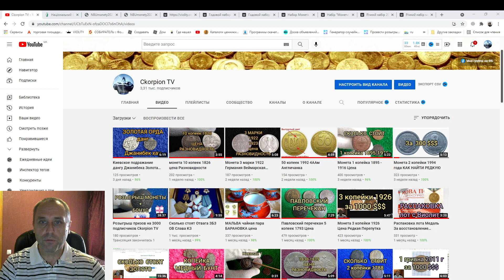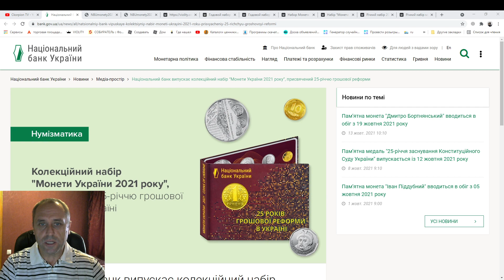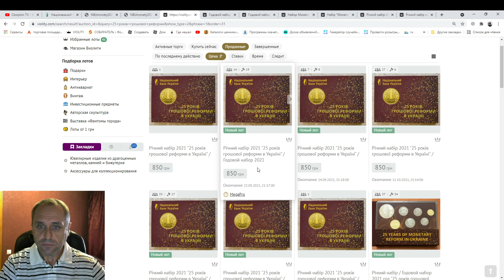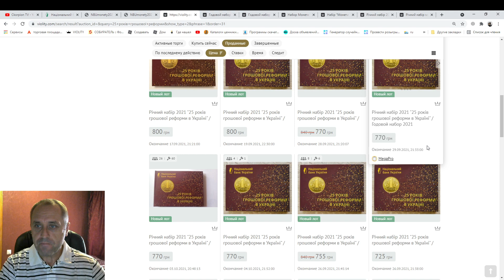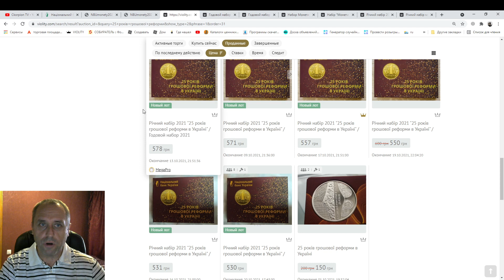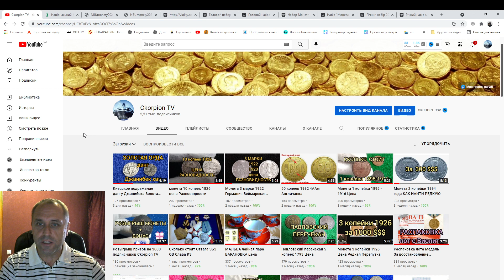Годовой набор монет Украины 2021 25 років грошової реформи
Приветствую всех на канале Ckorpion TV! Это видео посвящено обзору текущей цены годового набора монет Украины 2021, посвященного 25-ти летию денежной реформы, выпущенный  НБУ.

Национальный банк Украины 15 сентября 2021 выпустил коллекционный набор "Монеты Украины 2021", посвященный 25-летию денежной реформы в Украине. В набор входят разменные монеты Украины номиналом 10 и 50 копеек, а так же монеты номиналом 1, 2, 5, 10 гривен и памятная медаль, посвященная 25-летию денежной реформы в нашей стране.

Всего выпустили 20 тыс. таких наборов. Цена каждого – 416 грн. Приобрести коллекцию можно было – в интернет-магазине Нацбанка или через банки-дистрибьюторы: «Ощадбанк», «Укргазбанк», «Радабанк», «ТАСкомбанк».